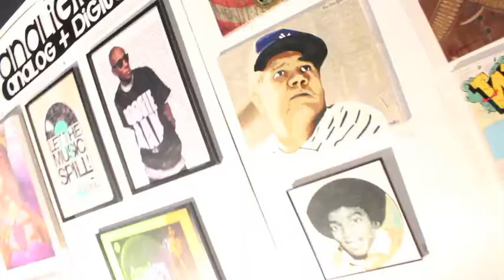Kiss-n-Grind GRAMMY Edition 2012 with DJ Questlove & DJ Vikter Duplaix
Who: DJ Questlove, DJ Vikter Duplaix & DJ Tailwind Turner
What: Kiss-n-Grind GRAMMY Edition 2012
When: February 10th, 2012
Twitter: @kissngrind @duplaix @questlove @tailwindturner